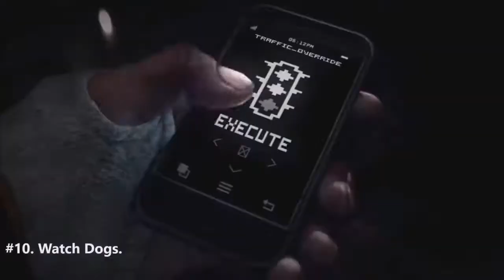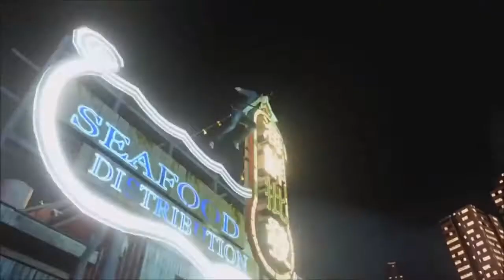TOP 10 Best Games of All Time